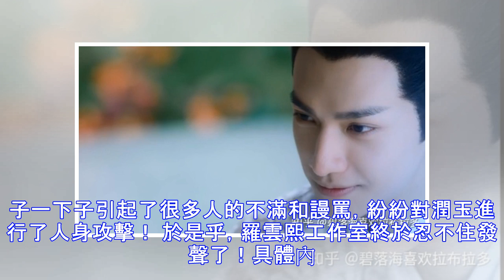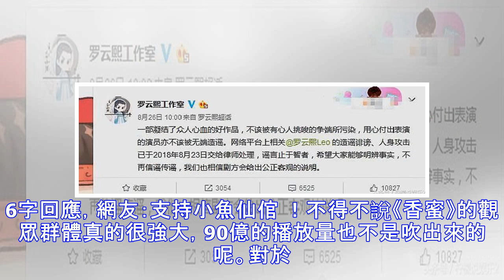《香蜜》潤玉背鍋很委屈，工作室6字回應，網友：支持小魚仙倌！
《香蜜沉沉燼如霜》這不玄幻仙俠電視劇正在熱播，羅雲熙被很多人惡意誹謗成自己帶資進組，故意加戲，而且事態越發收不住，這不羅雲熙工作室直接發微博回應了此事件，並且已經針對造謠生事的不良人交給了律師處理，6個字代表了工作室的態度，網友也表示支持小魚仙倌！ 首先，就在前兩天《香蜜》中的男主角鄧倫飾演的旭鳳戲份明顯沒有之前的多，編劇可能考慮到後面事件的鋪墊吧，就把旭鳳周邊的副線進行了闡述，自然羅雲熙飾演的潤玉戲份就顯得比較多，這下子一下子引起了很多人的不滿和謾罵，紛紛對潤玉進行了人身攻擊！ 於是乎，羅雲熙工作室終於忍不住發聲了！具體內容是這樣的：「一部凝結了眾人心血的好作品，不該被有心人挑唆的爭端所污染...